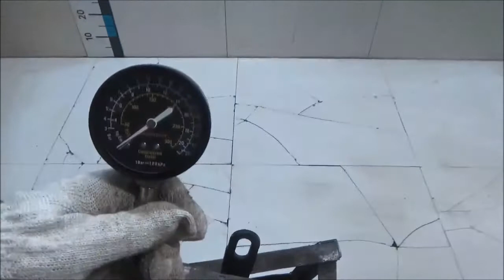Двигатель Suzuki для Grand Vitara 1998-2005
Описание двигателя Двигатель Suzuki для Grand Vitara 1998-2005
2.5Л. 24V 2003Г. КОМПРЕССИЯ: 1Ц:14 2Ц:14 3Ц:15 4Ц:14 5Ц:15 6Ц:15